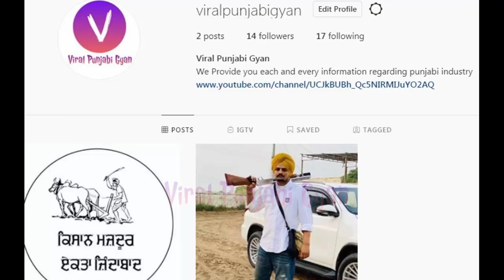22 22 | Sidhu Moose Wala | Gulab Sidhu | Diljit Dosanjh Support Song and Reply To Haters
22 22 | Sidhu Moose Wala | Gulab Sidhu | Diljit Dosanjh Support Song and Reply To Haters